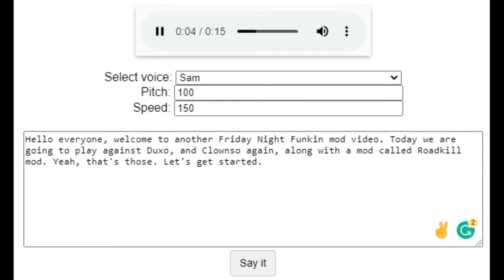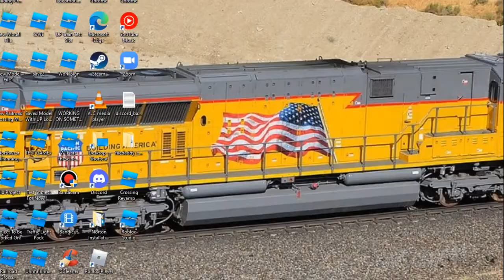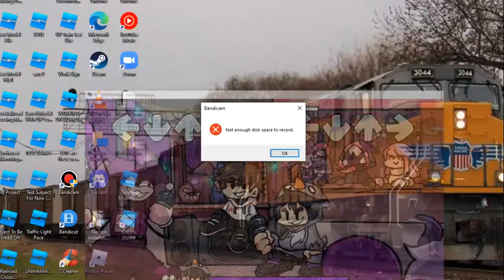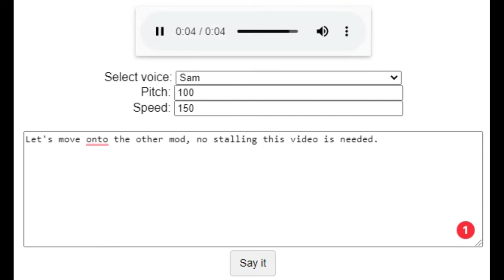Playing 2 Friday Night Funkin Mods To See If I Can Beat It (X Duxo And Roadkill)